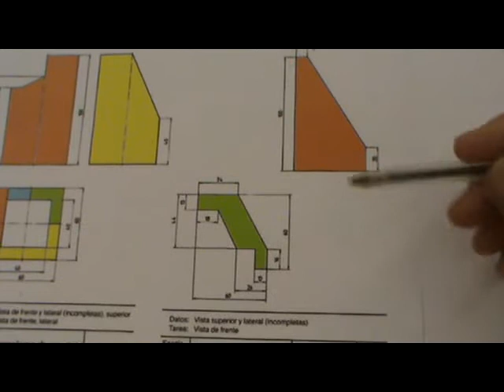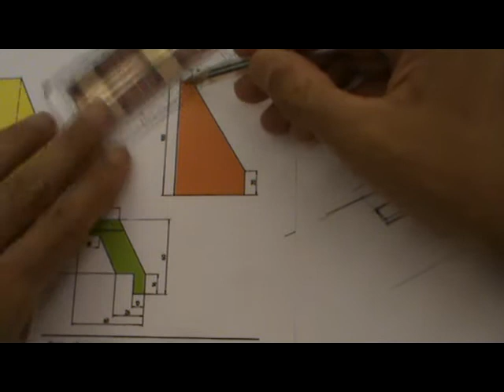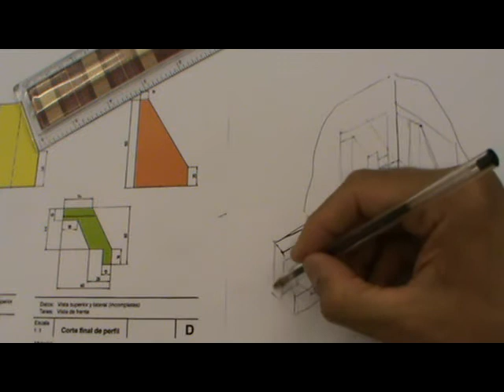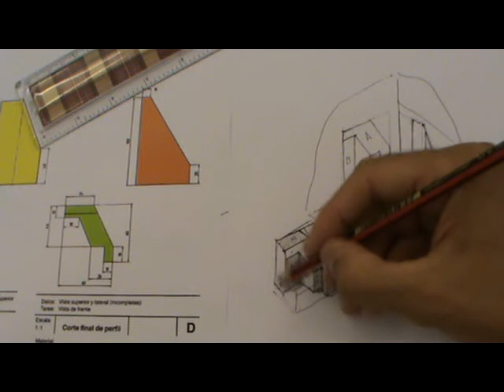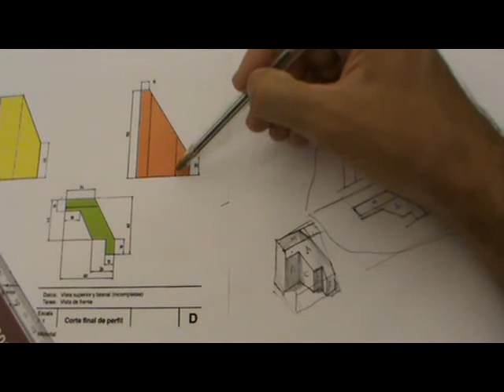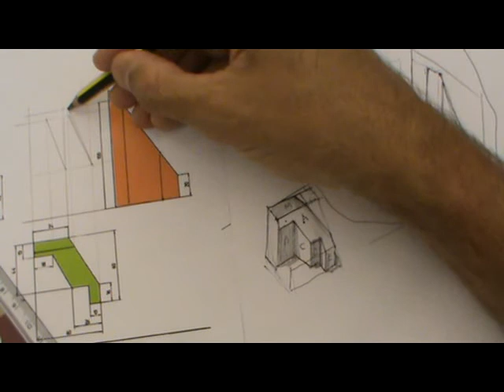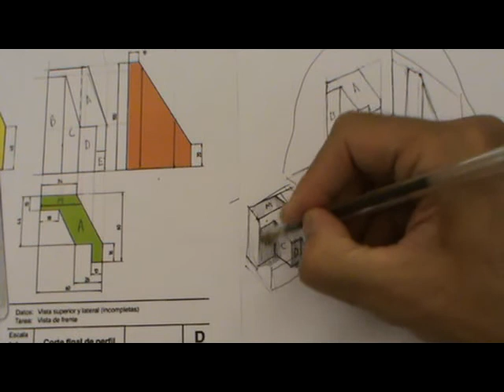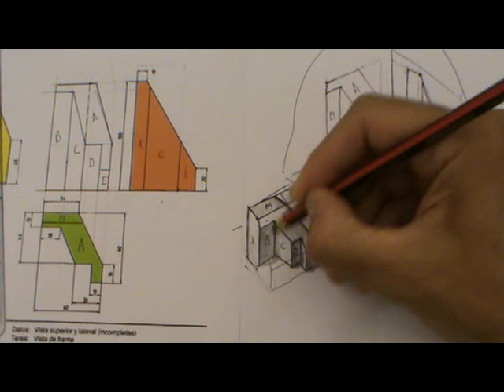Obtener perspectiva y alzado de vistas diédricas y completar las mismas